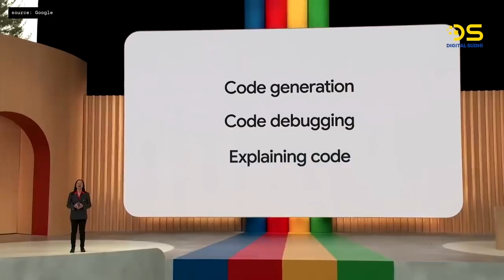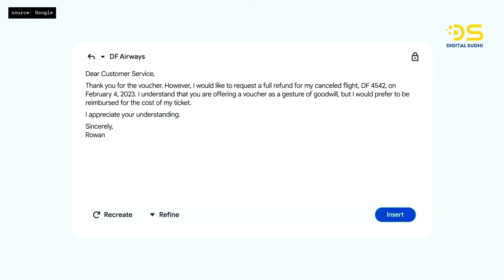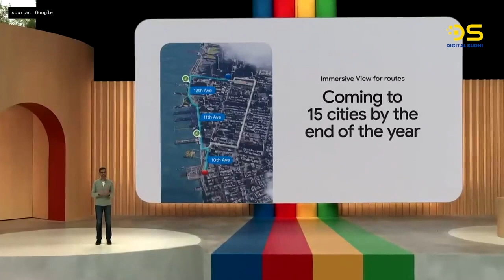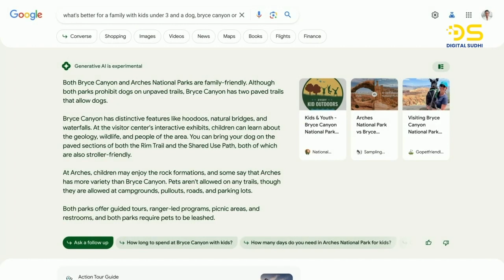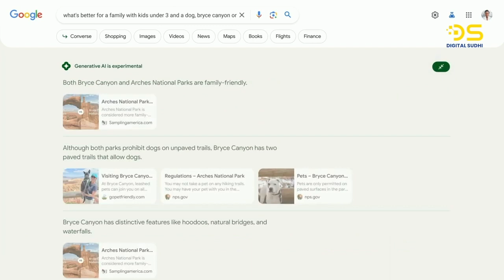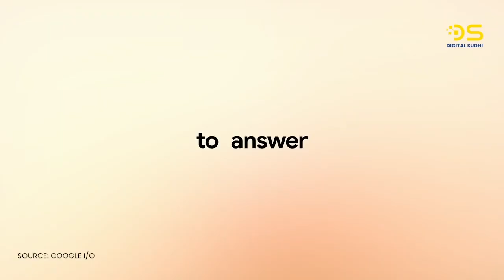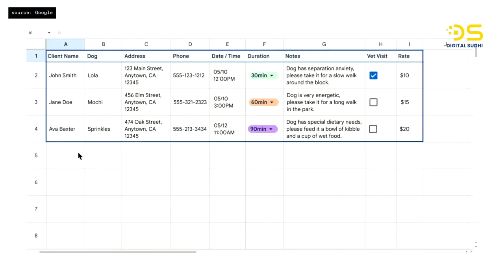Artificial Intelligence ಎಂದರೇನು? | Google I/O 2023 | AI in Kannada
Google AI has been at the forefront of developing cutting-edge technology, and their latest products are no exception. In this video, we'll explore Google AI's newest offerings and how they can enhance your digital experience.

About : Digital Sudhi is a YouTube Channel,

I will try my best to break down all the complex digital Marketing  & brand concepts in an easy-to-understand manner in Kannada!